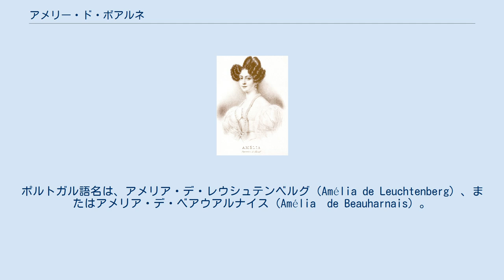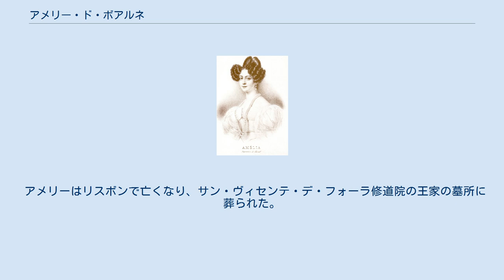アメリー・ド・ボアルネ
ペドロ1世_(ブラジル皇帝)
アメリア皇后の紋章 アメリー・オーギュスト・ウジェニー・ナポレオーヌ・ド・ボアルネ（フランス語名：Amelie Auguste Eugenie Napoleone de Beauharnais, 1812年7月31日 - 1873年1月26日）は、ブラジル皇帝ペドロ1世の2度目の皇后。
ポルトガル語名は、アメリア・デ・レウシュテンベルグ（Amélia de Leuchtenberg）、またはアメリア・デ・ベアウアルナイス（Amélia　de Beauharnais）。
 ロイヒテンベルク公ウジェーヌ・ド・ボアルネとバイエルン王女アウグステの三女（第4子）としてミラノで生まれた。
同母姉にスウェーデン王妃ジョゼフィーヌがいる。
 1829年、兄アウグスト（ロイヒテンベルク公、のちペドロと先妻マリア・レオポルディナの長女マリアと結婚する）に伴われてブラジルへ来訪し、ペドロと結婚した。
ペドロはアメリーの美しさに満足し、結婚を祝して帝立バラ勲章を設立した。
 1831年4月にペドロが帝位を長男ペドロ・ダ・アルカンタラ（ペドロ2世）に譲り、アメリーを伴いポルトガルへ帰国する。
王位を僭称する実弟ミゲルとの戦い（ポルトガル内戦）を制し、マリア2世の名のもとにブラガンサ公位と摂政の座を奪い返した。
 ペドロが1834年の終わりに急死すると、アメリーは慈善活動と一人娘マリア・アメリアの養育に専念した。
しかし、マリア・アメリアは母親より先立って肺結核で早世した。
 アメリーはリスボンで亡くなり、サン・ヴィセンテ・デ・フォーラ修道院の王家の墓所に葬られた。
遺体は1982年にブラジルのペトロポリス大聖堂に改葬された。
 ブラジル皇后アメリア